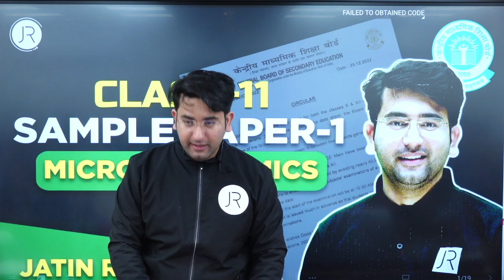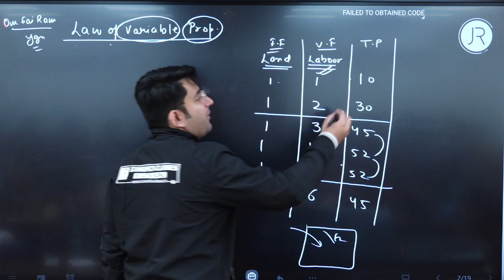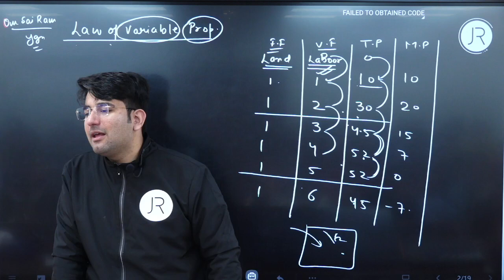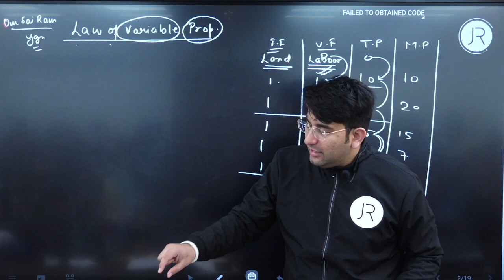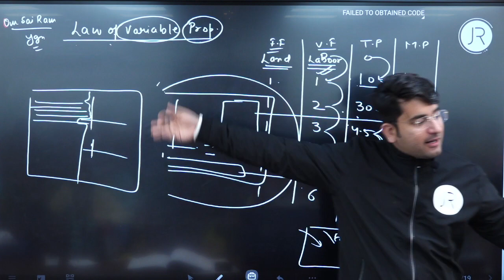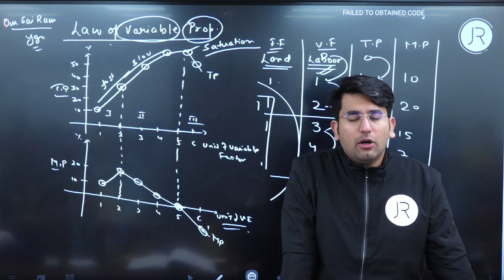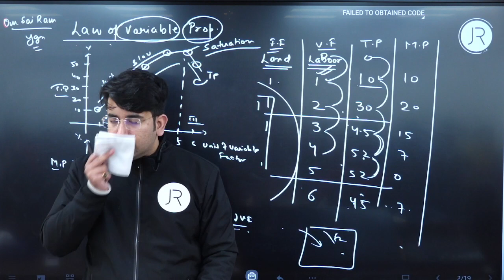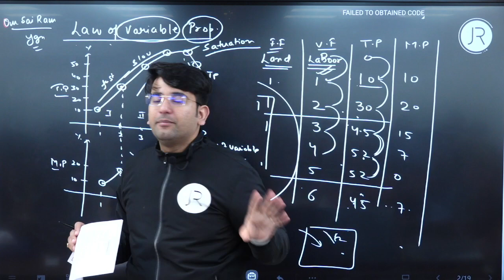Score Full Marks ✅ | Micro Economics | Pro Tips for Class 11 Students 🔥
Economics Classes is an online & Offline education platform designed to make learning quick and easy. We bring to you the BEST STUDY MATERIAL for students of Class 11 and 12 and aim at providing complete preparation for CBSE Board Exams.

Live & Recorded Video Lectures which will provide detailed learning Techniques and fun ways to make your learning interesting.
Live and Recorded Video Lectures.
Detailed study materials and Chapter-wise test Series.
Full Course Revision thrice a year.
Fun Loving and Motivational interactions and Detailed explanation of each Topic.